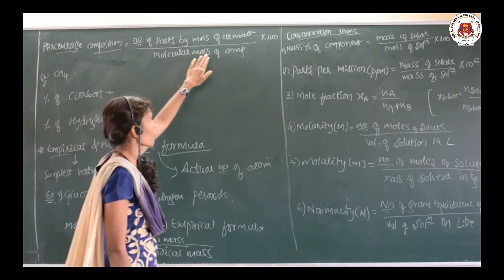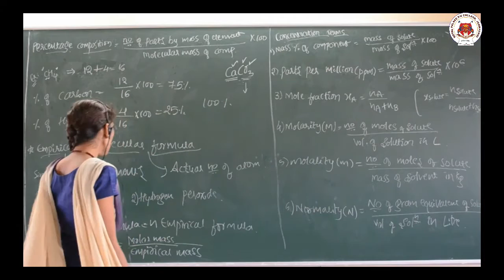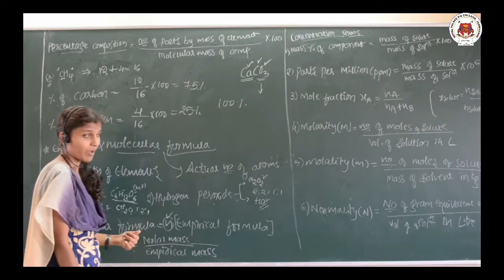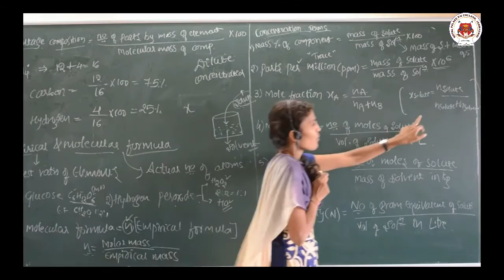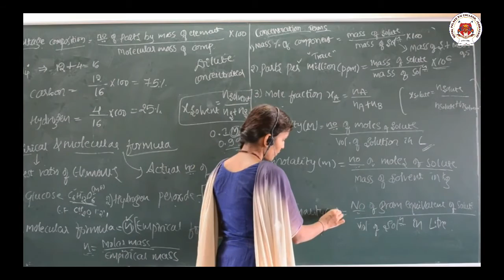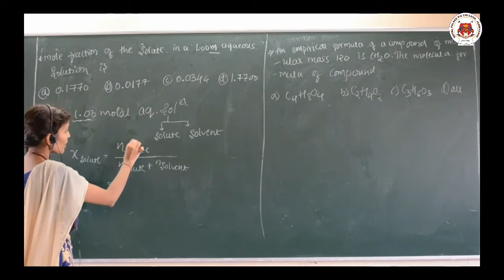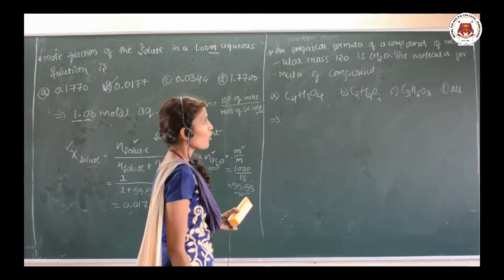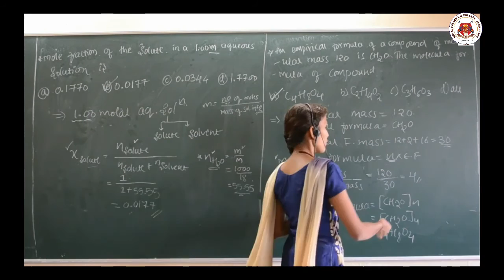SOME BASIC CONCEPTS OF CHEMISTRY PART 05